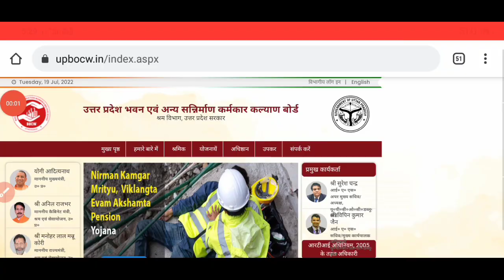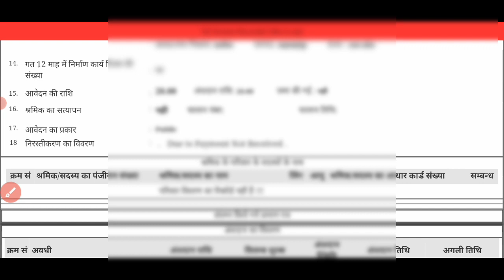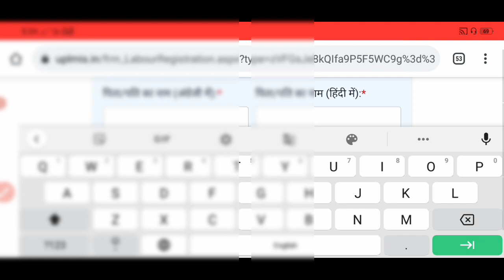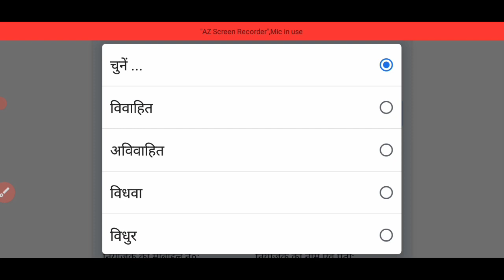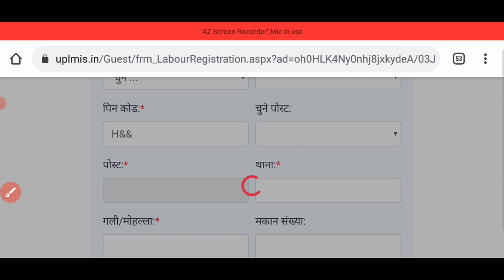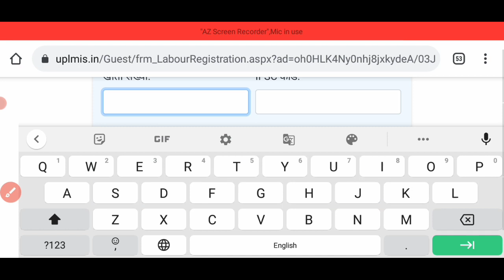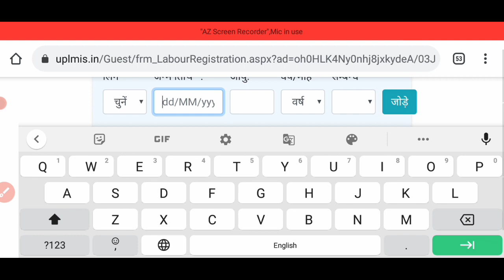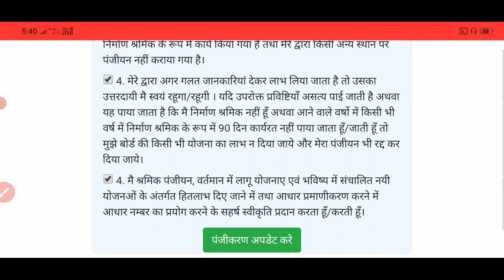लेबर कार्ड का ₹1000 नहीं मिल रहा है जल्दी करें फार्म वेरीफाई।Sk verma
labour card 1000 rupaye nhai mila
Shirmik card ka 1000 rupaye kab milega
labour card farm verify
shirmik card New update
labour card Approved kaise karaen